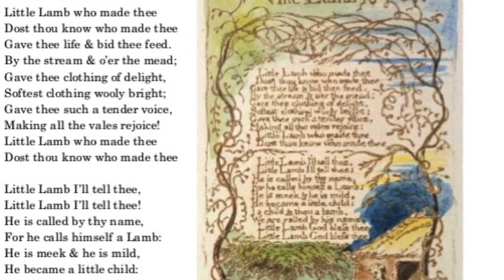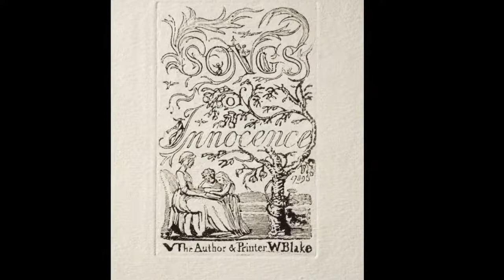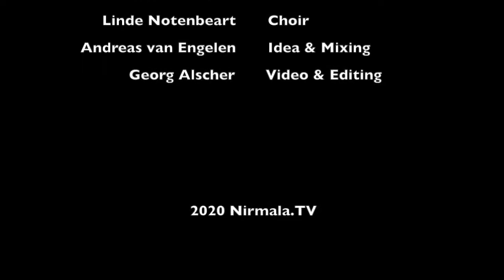Little Lamb William Blake Pt Prabhakar Dhakde Guruji and Shrinidhi Ghatate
Very beautiful version little lamb by William Blake composed by Victor Vertunni Di Albanella  sung by Shrinidhi Ghatate  and violin by Pt Prabhakar Dhakde  Guruji Choir; Rosie Henshaw and Linde Notenbaert arrangement by Andreas van Engelen  , Guitar Leo Vertunni , Bass Maxim Vertunni